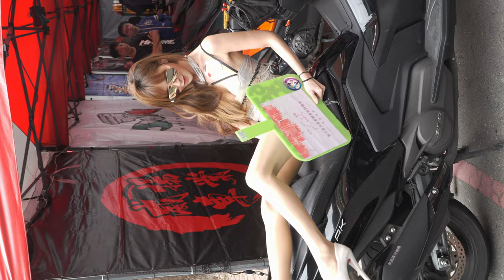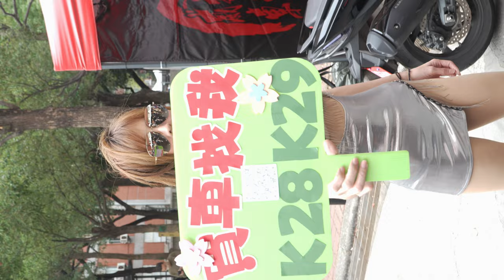2023 南台車展 (D2-3) レースクイーン Race Queen 레이스 퀸 | 葉蛋蛋 南台最強服裝 南半球 | 類似 咒術迴戰 五條悟 的眼鏡 SG ショーガール | 231203 TZWG